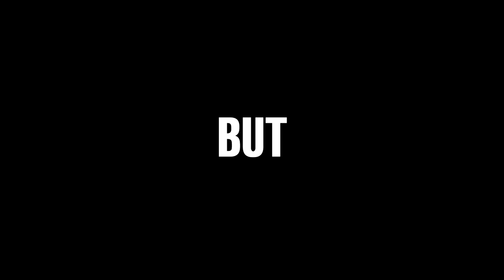How Long Can I Hide Under The BIGGEST Base On My Server? | Minecraft Home Invaders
We out here hiding in Minecraft bases, stealing gear, and raising your anxiety one second at a time.